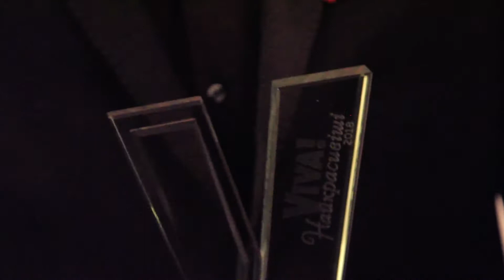Сергей Бабкин на "Viva! Самые красивые-2018"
Журнал Viva! и сайт Viva.ua учредили в этом году специальную премию «Выбор Viva!», которую присудили Сергею Бабкину – артисту, который нас вдохновлял и восхищал. Подробнее читайте на сайте